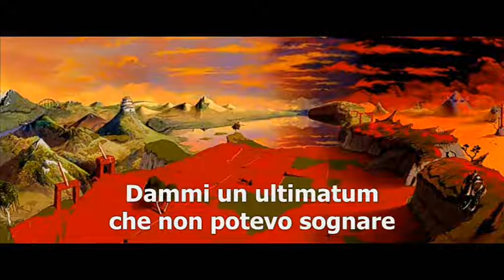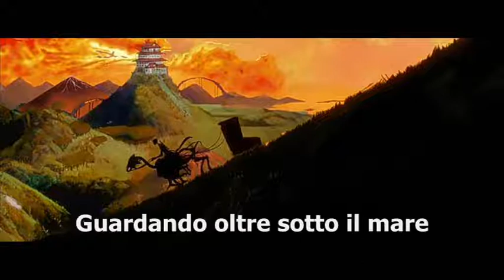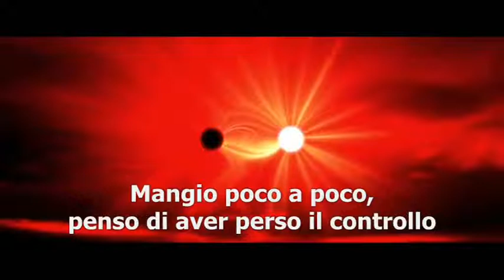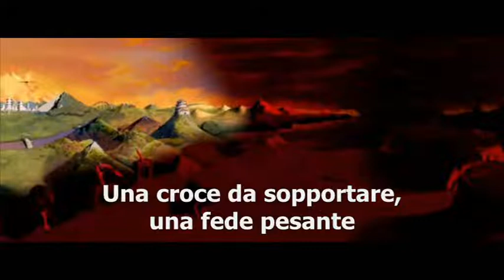Iron Maiden - Stratego (traduzione)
Seconda traccia in Senjutsu, il diciassettesimo album in studio del gruppo britannico, pubblicato il 3 settembre 2021.